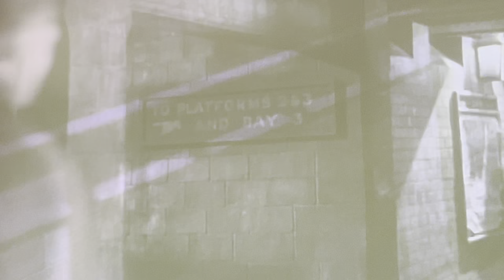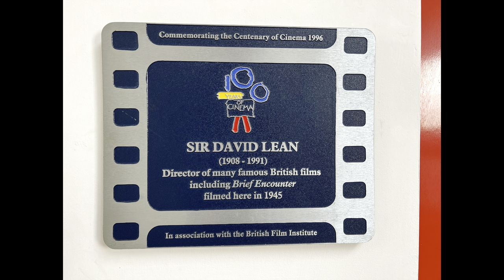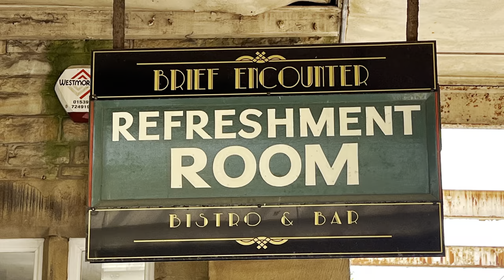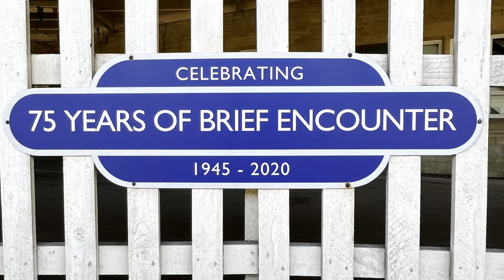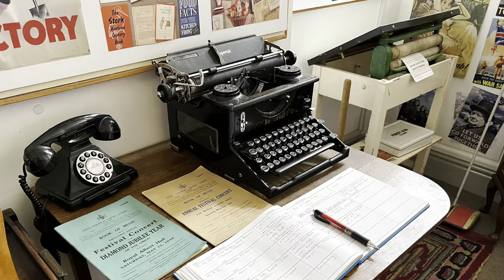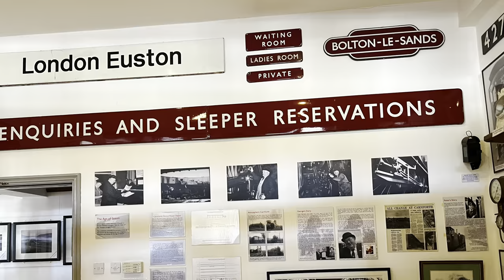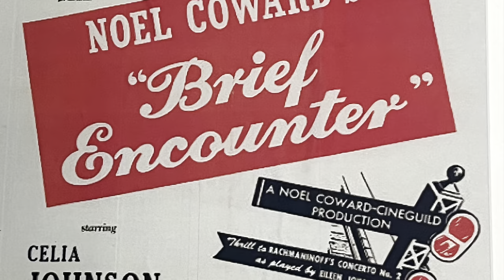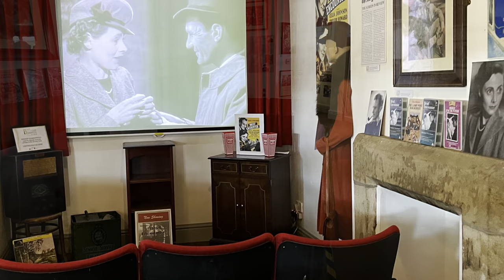A Brief Encounter at Carnforth Station (22nd June 2023)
Hello Everyone, welcome to ‘A Brief Encounter at Carnforth Station’. A visit to this iconic railway station has long been on my bucket list as it famously featured in the classic 1945 film ‘Brief Encounter’ starring Celia Johnson and Trevor Howard. In the film, the station is referred to as Milford Junction. The station was lovingly restored in 2003 after lying derelict for many years. The Refreshment Room has been faithfully restored to its 1940’s period glory and offers a superb range of home made food, a licensed bar along with a wide range of hot beverages. The award winning Heritage Centre on Platform 1 contains a vintage cinema where the film Brief Encounter is shown on the big screen approximately 1,500 times every year. The ‘Age of Steam Galleries’ bring to life Carnforth’s past as a thriving railway town and major railway centre. The museum also contains the only exhibition in the country celebrating the internationally acclaimed film director, David Lean. A visit to Carnforth Station is not only a must for railway enthusiasts but is also a major attraction for movie buffs from around the world. I hope you enjoy the video.